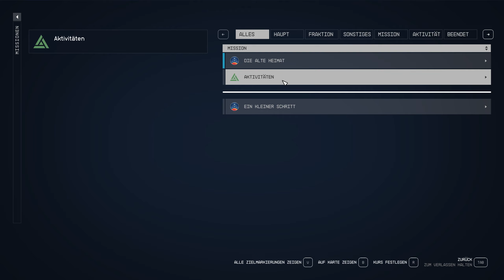Starfield: Willkommen in der Zivilisation! #3 [PC/GER/UNCUT]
Bis zur Unendlichkeit und noch viel weiter!